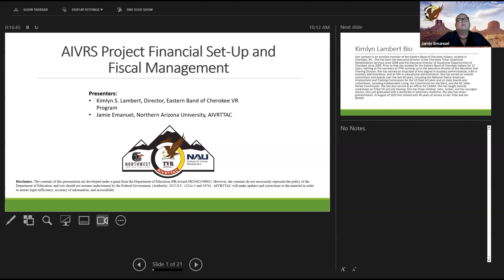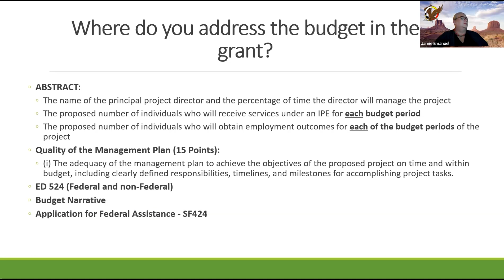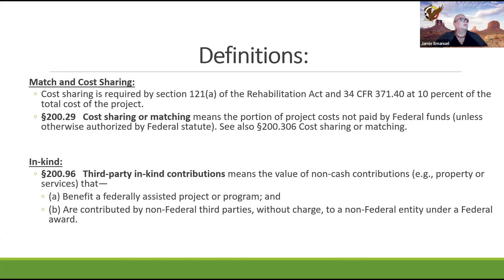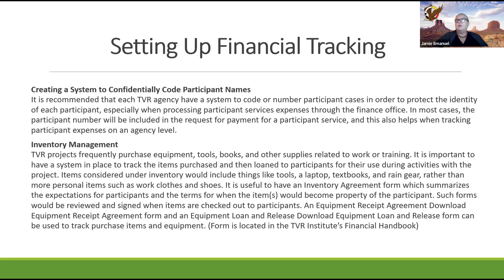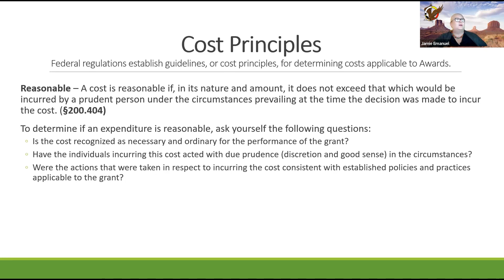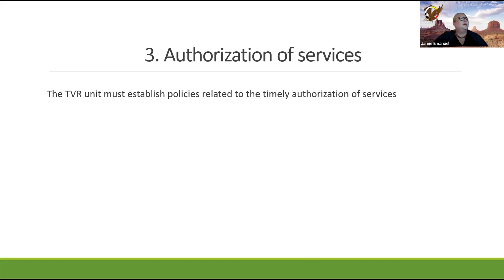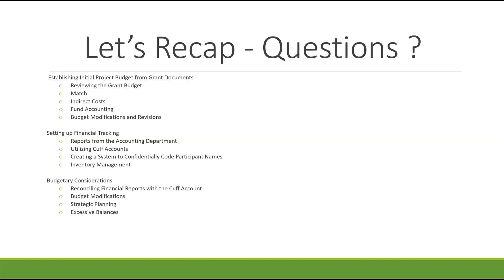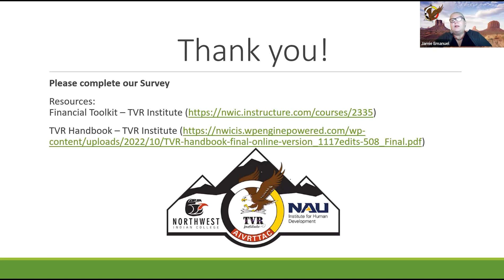10 18 2023 AIVRS Grant Financial Set Up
To receive CRC continuing education credits for this course, you must watch the recording in its entirety, then email: to request our seven-question evaluation/survey, with a completion of 80% or higher, so that your certificate may be provided to you.